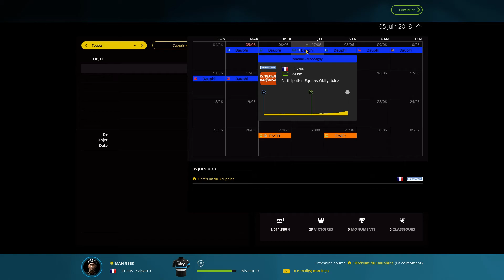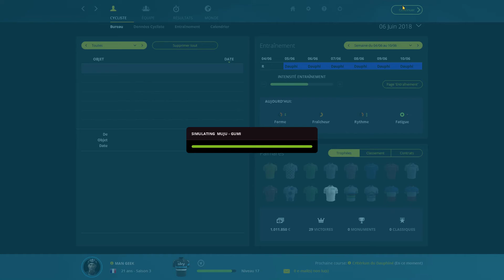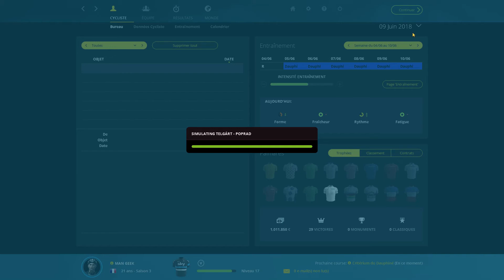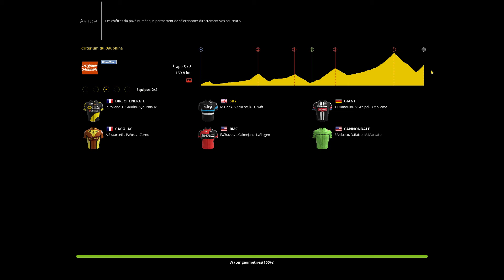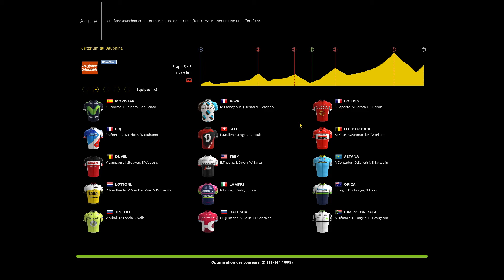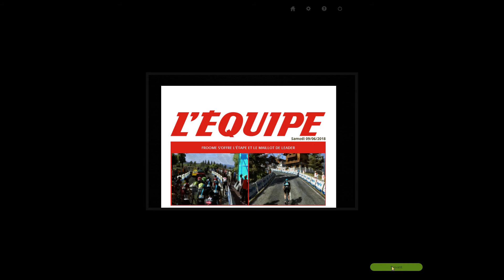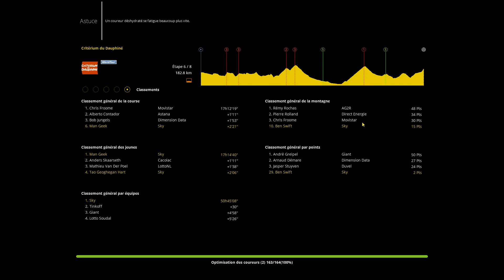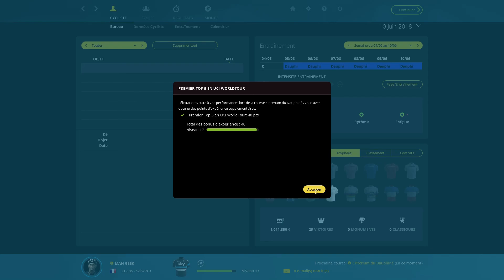Pro Cycling Manager [MyCyclist][Dauphiné libéré] Saison 3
On se retrouve pour la première partie du critérium du Dauphiné   :)